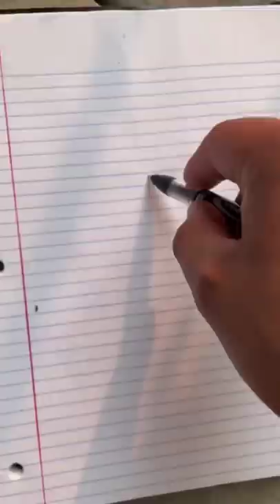pin experiment 😂 | Arun Karthick